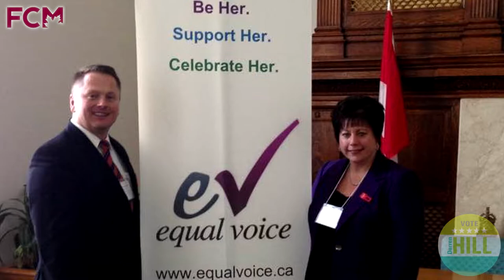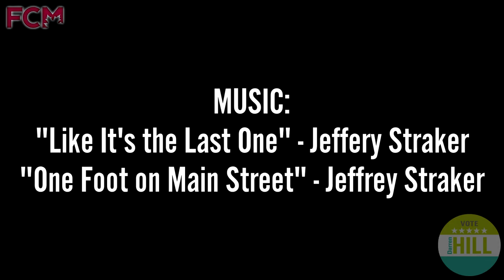Darren Hill - Nomination Video